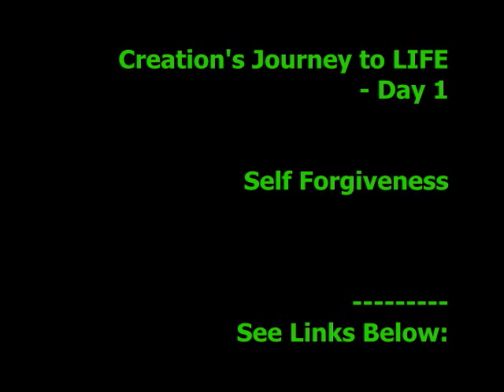Creation's Journey to LIFE: Day 1 - Self Forgiveness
7 year process world teachers goodwill love light psychology self-forgiveness self forgiveness nothingness zero point 2012 Desteni Bernard Poolman transformation ascension secret awareness why Self Forgiveness Real reality relationship family job dynamic decision matrix machine war weapon starvation change love deception EQAFE 2012 Desteniiprocess 2012 hope purpose life journey consequence face yourself postponing take action abuse resources commitment nothingness self-forgiveness statement change solution Desteni destonians eqafe Desteni I process stand up Creation's Journey to life blog by bernard poolman desteni cult anton fernando sunette spies cricket politics India cricket sri lanka desteni Creation's Journey to LIFE: Day 1 -
Self Forgiveness